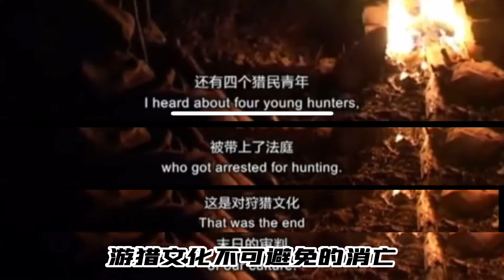馬上出發第五十三集—搖籃